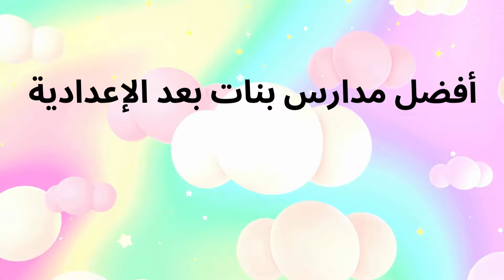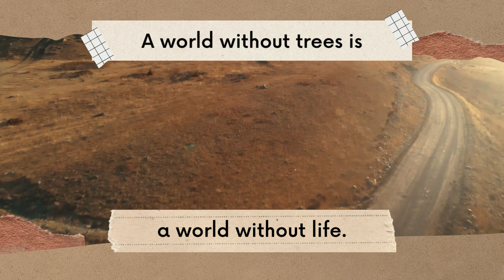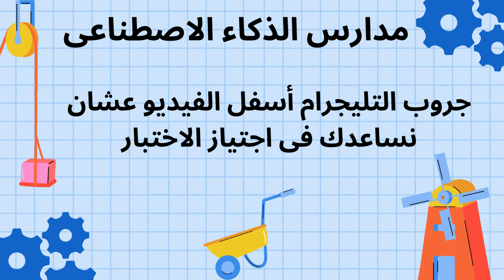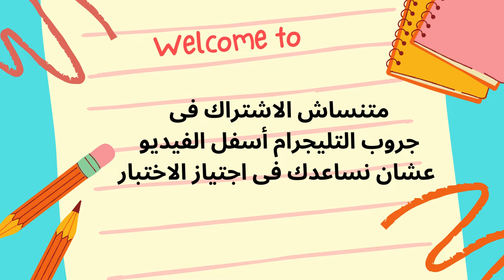أفضل وأهم مدرس للبنات بعد الشهادة الإعدادية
أفضل وأهم مدرس للبنات بعد الشهادة الإعدادية/مدارس بنات/تخصصات للبنات
برقم الجلوس.. موعد ظهور نتيجة الشهادة الإعدادية 2024 الترم الأول بجميع المحافظات بروابط مباشرة
اللغة الانجليزة هامة جدا فاللغة الانجليزية ضرورية واللى كويس فى اللغة الانجليزية بيقدر إن شاء الله يقفل الدرجة فى الاختباربتاع اللغة الانجليزية
اللغة الانجليزية شرح وحل
اللغة الانجليزية حل
اللغة الانجليزية للشهادة الاعدادية بطريقة سهلة جدا